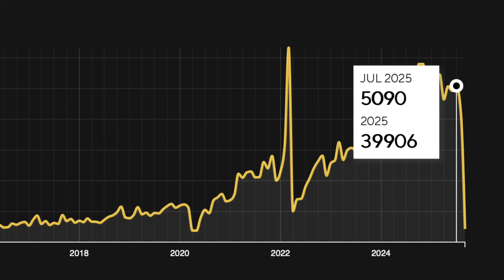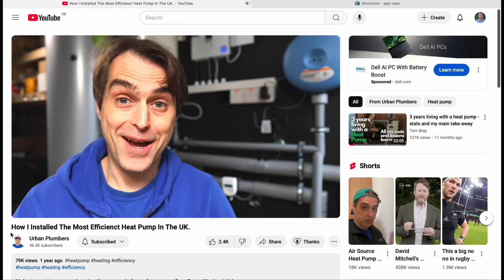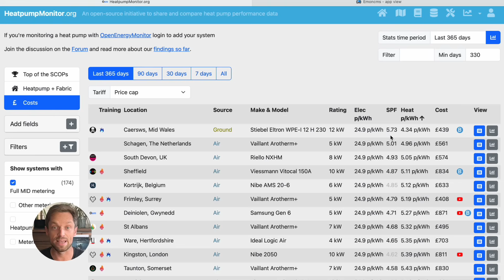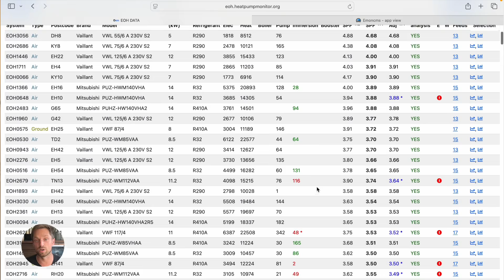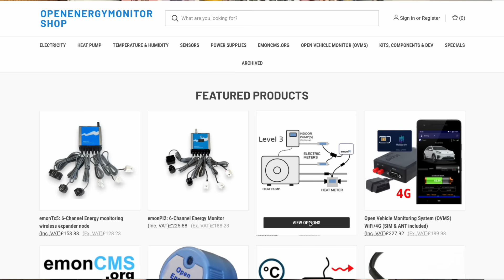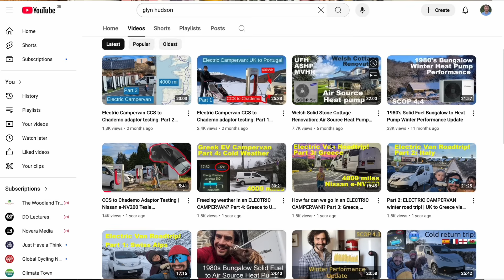What are the best performing Heat Pumps in the UK?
As more and more people get air source heat pumps, people around the UK will be having more and more conversations sharing our experience of living with a heat pump, and word of mouth will be really important in dispelling myths about heat pumps.

But for many people, we need to see cold hard facts about what a heat pump is, about what it means for our bills, about what it means for our emissions, about what it means for our homes and comfort.

And I think that is where a site like is so important.

This video talks through what the site is, shows the Top of the SCOPs, and could be showing what the best heat pump in the country is...